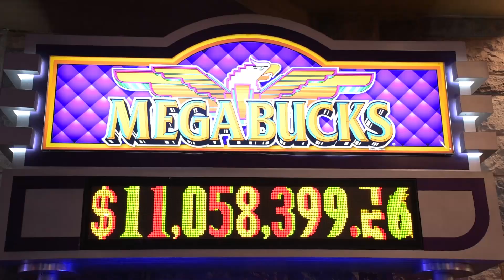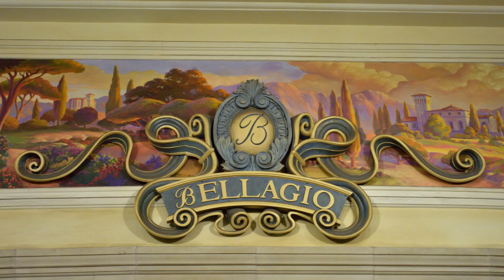Top 5 | I Migliori Hotel Las Vegas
Las Vegas è famosa tanto per il gioco d’azzardo quanto per i suoi sontuosi e monumentali hotel a tema, strutture di pernottamento ispirate a una tematica precisa, ad esempio un ambiente storico, un’antica civiltà o una città famosa.
Scopri la mia top 5 I migliori hotel a Las Vegas

📽LA MIA ATTREZZATURA VIDEO
📸LA MIA ATTREZZATURA FOTOGRAFICA
📕LETTURE CONSIGLIATE

✅Il canale youtube Occhio allo Scatto partecipa al programma di affiliazione Amazon EU, questo vuol dire che ogni volta che effettuerete un acquisto attraverso questi link riceverò una piccola commissione da Amazon. Questo metodo mi aiuterà a far crescere il canale e creare contenuti sempre migliori.

🌈 Chi sono?
Sono Mariateresa Farnese, vivo a Napoli e lavoro come fotografa e videomaker.
Il mio canale è interamente dedicato a tutorial e racconti fotografici, dietro le quinte dei miei shooting, tecnica fotografica, trucchi, suggerimenti, viaggi e diari fotografici.